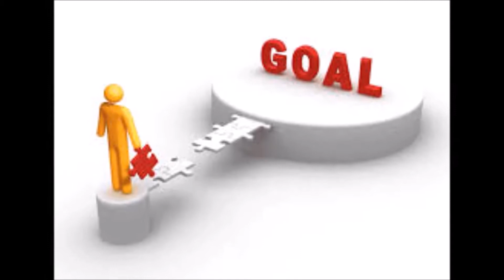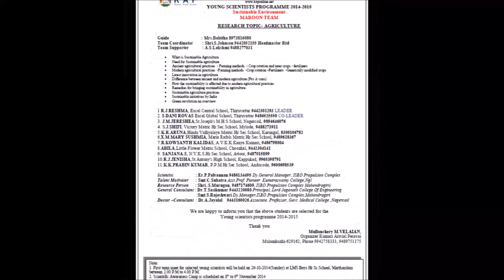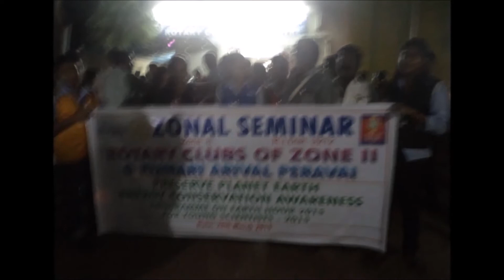Young Scientists Program 2014-15 -Kumari Arivial Peravai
Young Scientists Program 2014-15 Activities
Theme Sustainable Environment